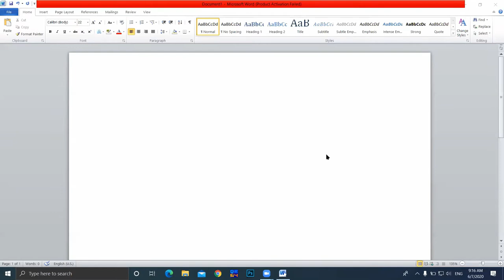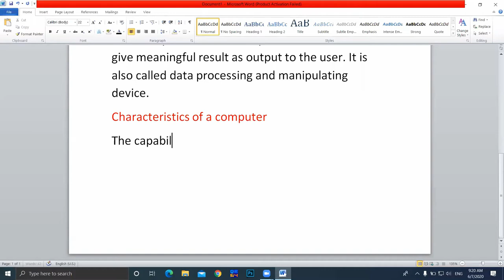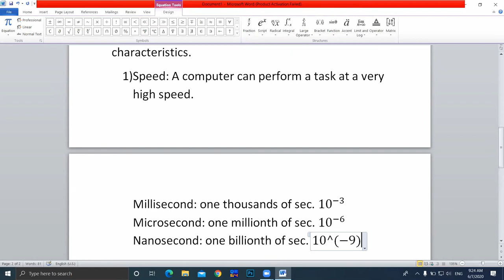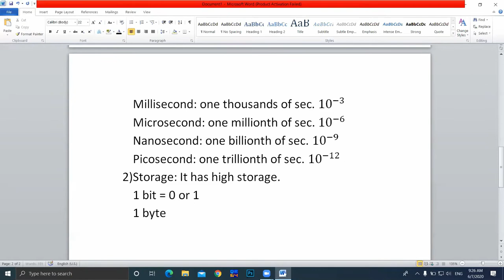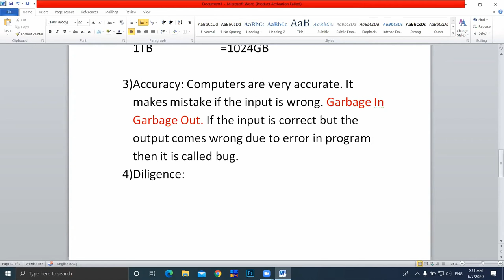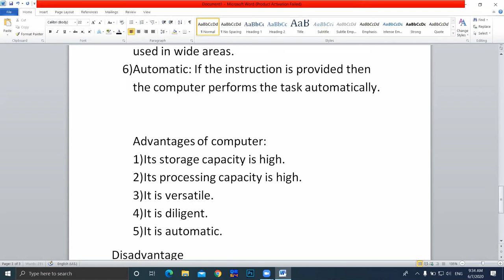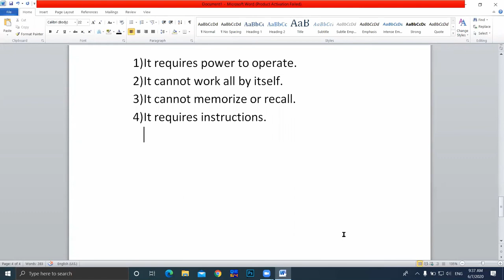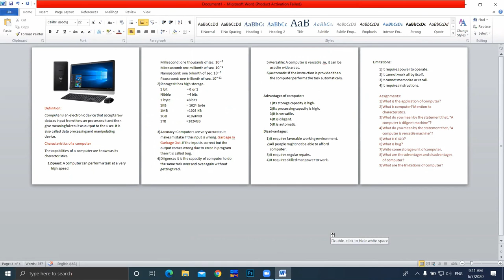Class 8- Computer- Computer Fundamental - Lesson in Nepali, Notes and assignments.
In this lesson, we discuss the basics of computers. What is a computer? The characteristics of the computer, the advantages, and disadvantages of computers. This can be helpful for the students of class 5,6,7, and 8 students under PABSON and NPABSON board.

Find our other tutorial on the channel.